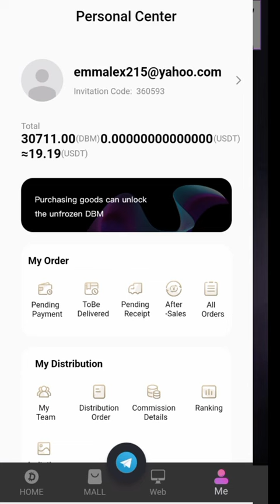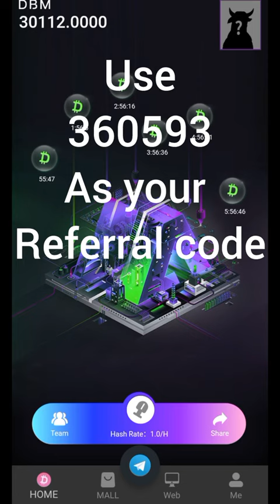Is the DBMETA Token Legit, Scam or fake? || Full Review of the DBMETA Token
Below is a complete review of the newly Launched Token called the DBMETA. Watch video to know whether it is legit or not.

Is the DBMETA Token Legit, Scam or fake?
Full Review of DBMETA Token
Cloud mining on Your Phone For Free.
This is intended to increase the earnings of beginners.

Use My Refer Code to get Bonus Coins

In this video, I am going to share whether the DBMETA Token is legit or a scam.
I have made videos based on online data, I am not a financial advisor and investing in crypto is at your own risk.

Alert: I'm Just saying, I don't Recommend Investing, I'm just doing Reviews, I've never said they're legit, I've Never said They're Scam, I talk about the Info that I have and feel free to invest or to not invest, it's your choice, you guys have the whole chooses .. (I am not Your financial adviser)

DBMETA Token
DBMETA
dbmeta
dbmeta coins
db coins

EMMALEX ICT SOLUTIONS
tutorials